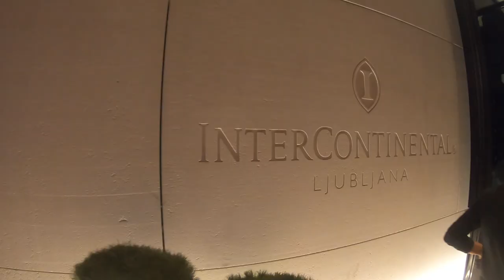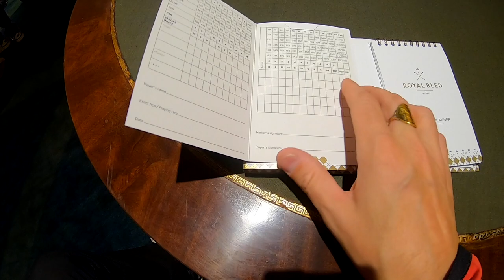The BEST golf course I EVER played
This week I took a 24 hr trip to Slovenia, hired a set of Titleist AP1's, TS3 Driver and hit the fairways with Craig Salter and James Wiltshire to film a course vlog.